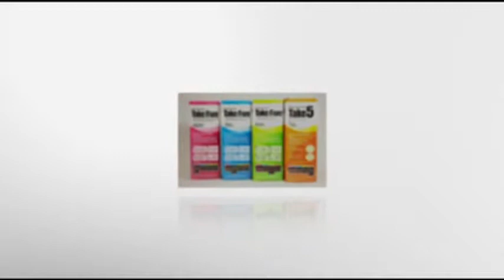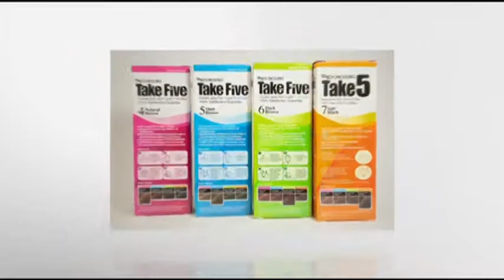Enprani White Cell- Sâm Tứ Quý 4G - Sụn Cá Mập